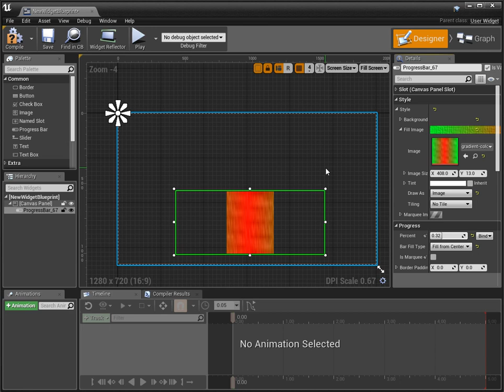UE-24904 Fix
Fixed issue with Progress Bar image being resized instead of clipped when choosing FillFromCenter.